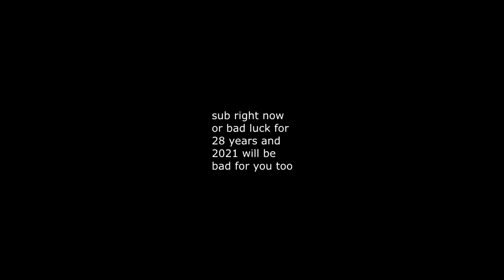this video was embarrassing for her..